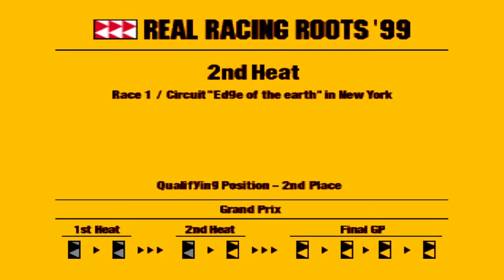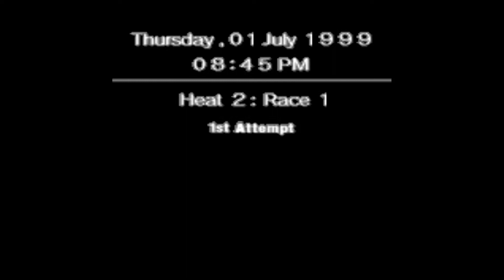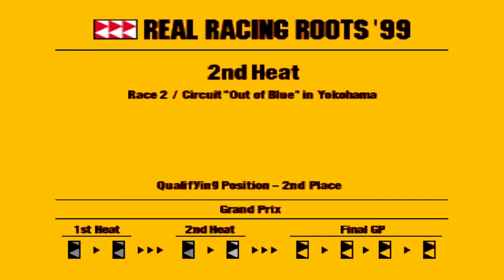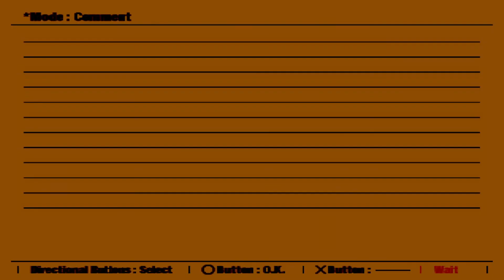(R4) Ridge Racer Type 4 - Dig Racing Team Heat 2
Yow Halo kita jumpa lagi di channel JayFaisal kali ini aku main di DuckStation yaitu Ridge Racer Type 4.

oke channel @Jay Faisal89 berisi video gaming (GTA San Andreas dari Rockstar Games, Tom Clancy's: HAWX, Ghost Recon Wildlands dari Ubisoft, TNN Motorsports Hardcore TR dari ASC Games, Ace Combat X Skies Of Deception, Ace Combat Joint Assault, Kamen Rider Climax Heroes dari Bandai Namco, Strawberry Shortcake Berry a Bitty Adventure, Raging Thunder II, Friv: Power Pamplona, Monster Truck Destroyer, games.co.id: Robot Warrior, My Little Pony Equestria Girls Toko Kue dari Hasbro, Grandprix Dapur Rachel Kue, Kizi4000: East Fantasy).